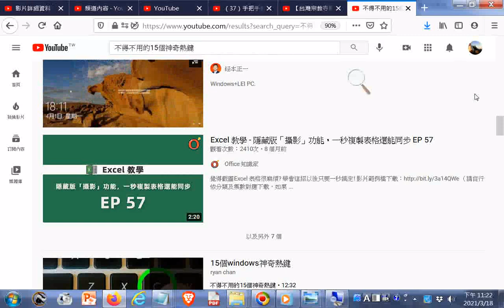不得不用的15個神奇熱鍵20210318GOOGLE搜尋的結果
- 想要避免重啟設備然後丟失所有數據的事情發生，嘗試使用以下組合：
Ctrl + Shift + Esc
 -打開工作需要的一個應用程式，然後按Windows鍵+左箭頭。接着，打開
另一個應用程序並單擊Windows鍵+右箭頭。現在，兩個程式共享屏幕！
- Windows鍵與+或 - 鍵組合可以打開放大鏡應用程式，允許你放大和縮
小遊標所指的任何位置。
-使用Windows鍵+ Print Screen截取屏幕並可以立即保存至硬盤驅動器
的Image文件。
-如果你需要临时離開計算機，又不想讓任何人偷窥或打乱你的桌面，你可
以快速鎖定用戶個人資料。只需按Windows鍵+ L